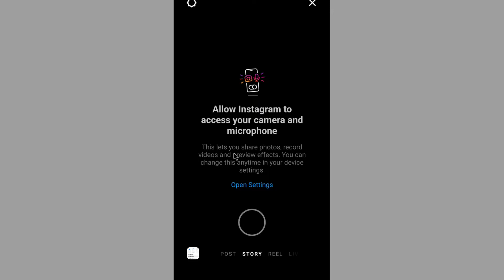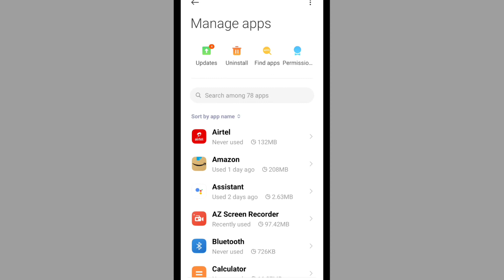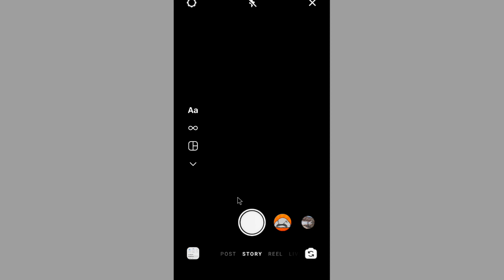Instagram Ka Camera Nahi Chal Raha Hai | Instagram Ka Camera Open Nahi Ho Raha Hai